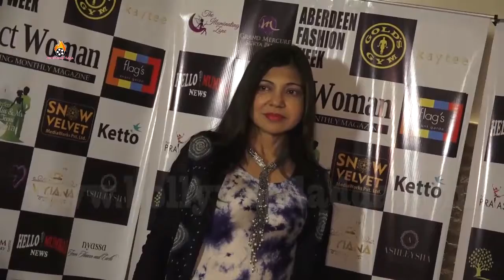Pooja Chopra At Grand Finale Of Perfect Miss & Mr Teens 2018